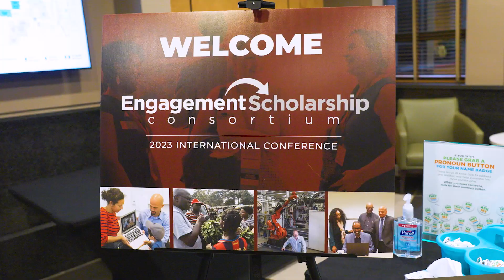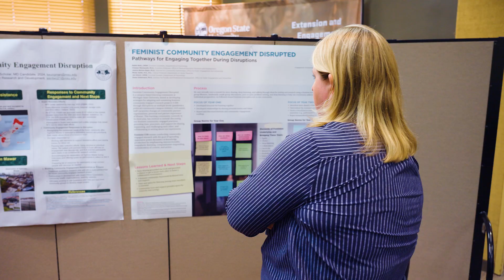MSU Hosts Community Engaged Scholars From Around the World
MSU hosted the Engagement Scholarship Consortium Conference in October 2023 bringing scholars and community partners from around the world to exchange ideas around the scholarship of engagement. MSU has been at the forefront of the scholarship of engagement since the 1990's. MSU's 's Office of University Outreach and Engagement supports the university in its engagement efforts to work more effectively with communities to solve grand challenges.